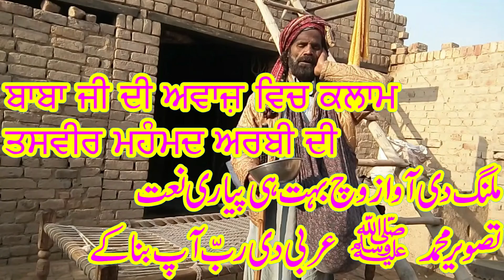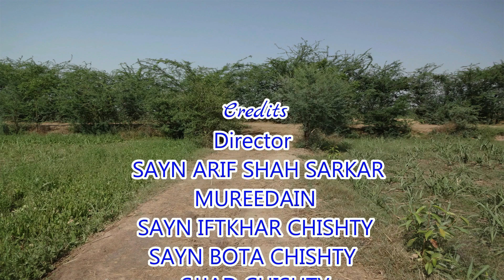Tasveer Muhammad Arbi Di Rab ap Bana k | Naat | Malang | satiana | Samundri faisalabad | Punjab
SANJH PRAIM(سانجھ پریم)ਸਾਂਝ ਪ੍ਰਿਮ
HELLO ! G ASI TUHANO DAKHAWAN GE !
1.SARDAR MUHAMMAD FILM DE ASAL SURJEET SINGH DI QABAR.
2.PURANAY PAKISTAN VICH BANAY GURDWARAY.
3.PURANAY PAKISTAN VICH BANAY HOYE MANDER.
4.PAKISTAN DI SOHNI DHARTI DDIAN SOHINIA THAWAN DI SAIR.
5.CHISHTIAN TO HAROON ABAD BY ROAD TRAVEL.
6.QILA DARAWAR
7.MIRZA SAHIBA DARBAR DI SAIR
8.RAI BULHAR  DE DARBAR DI SAIR
9.RAY AHMAD KHAN KHARAL DE DARABR DI SAIR
10.ALAMA IQBAL DE DARBAR DI SAIR
11.HAFEEZ JALANDERI DA DARBAR
12.SULTAN MUHAMMD TAGLAQ DA DARBAR
13۔Chak 176 gb Faisalabad di sair
13.Dera baba sayn sarkar 176 gb faisalabad
14.darbar sayn wali muhammad samundri
15.kalam sail satyana
16.Darbar Waris Shah shekhupura
17.Mazaar Alama iqbal Lahore
18.Govt.middle school 176 gb faisalabad
19.gurdwara satyana
20.Darabr Wada bhai shakargarh
21.gurdwara kartar pur
22.Haran minar shekhupura
23.Haroon abad
24.donga bonga
25.Temples in sukhuchak
26.Masjid waris shah malka hans
27. ray ahmad khan kharal
28.Darbar Baba Hakam ali shah urdu,punjabi,hindi,and,farsi shair
29.Darbar mirza sahiba
30.Tomb of Qutab udin aibak
31.Tomb of rai bulhar
32.Tomb of Skander hayat
33.Tomb of mai heer
34.Tomb of Naaz Khialvi
35.Banyal Shakar garh
36.kaniya bangla ki sair
37.Darbar son of Hazrat Adam alaihsalam Hazrat Qabeet (as)